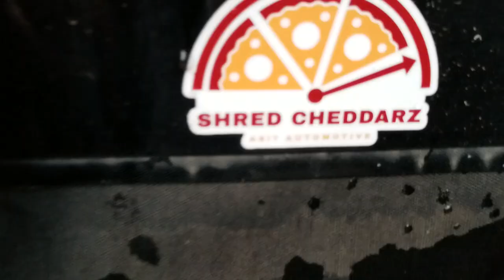Off-Roading at Tray Mountain | Jeep Series Pt. 3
The final video in the Jeep Series.

🎵 Track Info:

Title: Summertime Love by LAKEY INSPIRED